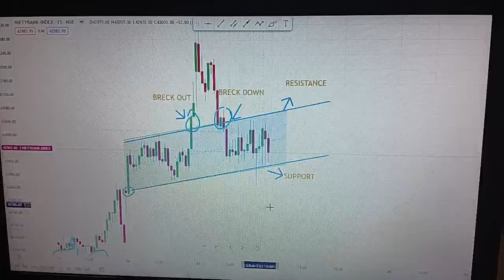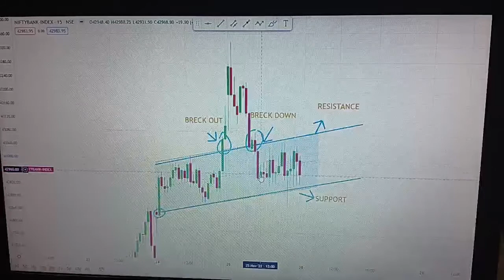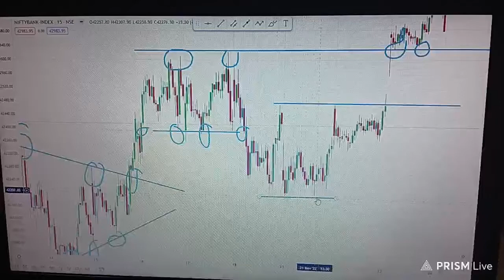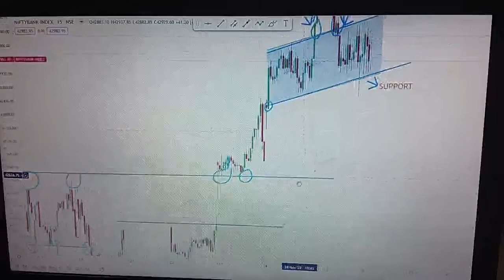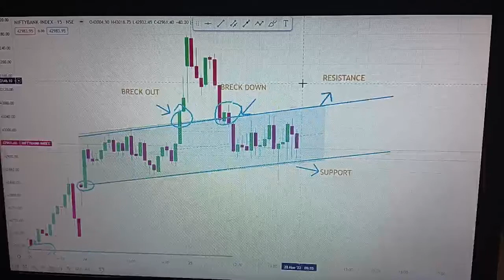support and resistance क्या है?